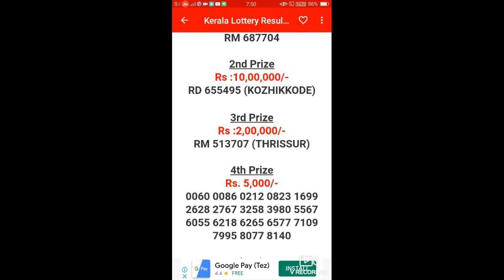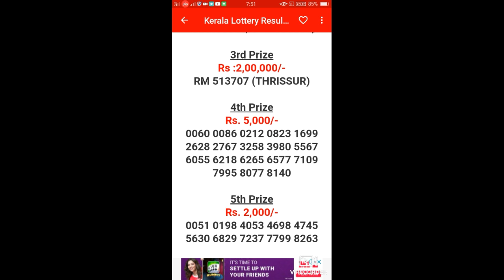5000 വന്നു കിട്ടിയോ Friends